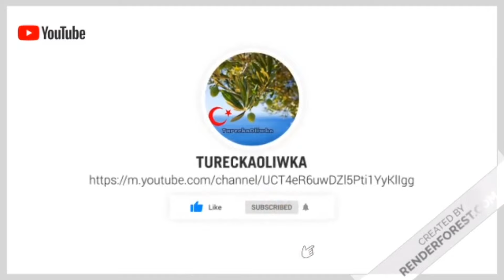Pierwsze urodziny 🎂🍹/ zaś przeziebieni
witajcie.
zapraszam was na filmik pogadankowy ale i wyjątkowy bo to 1 wspólny rok na YouTubie.
miłego oglądania.